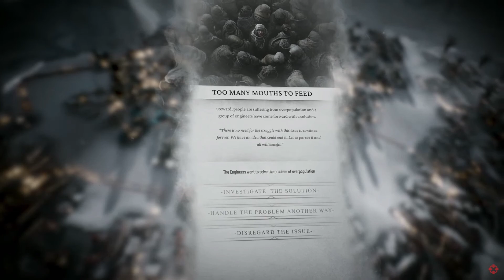The Elder Scrolls V: SKYRIM | Zmodovaný a interaktivní | E27